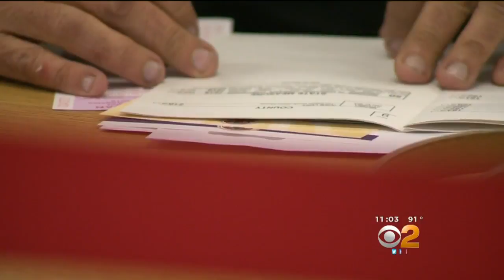12 Russian Intel Officers Indicted In Election Meddling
Twelve Russians have been indicted by a grand jury in the special counsel probe for alleged hacking during the 2016 election, including for hacking emails of the Democratic National Committee, Deputy Attorney General Rod Rosenstein announced Friday.